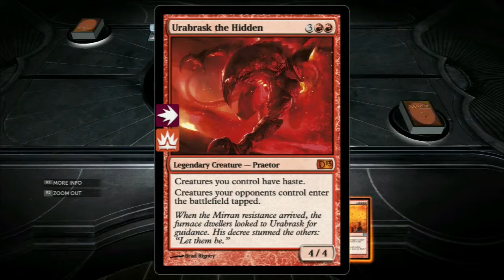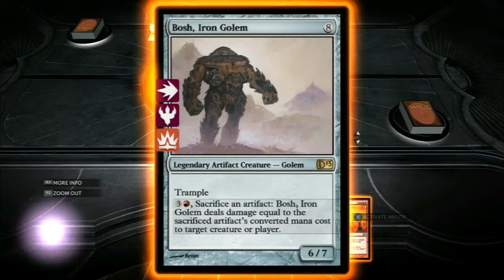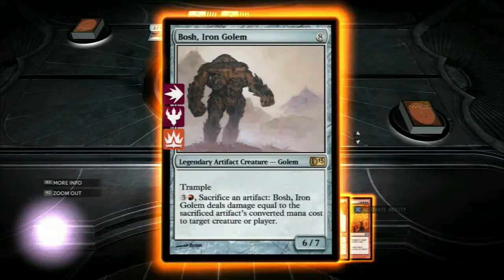Duels of the Planeswalkers 2013 - Challenges Walkthrough: Desperate Measures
This is probably my favorite challenge.  I just really like how this makes you think of alternate ways to use protection from a color as well as alternative removal.

Now you can tell me I suck on multiple platforms!